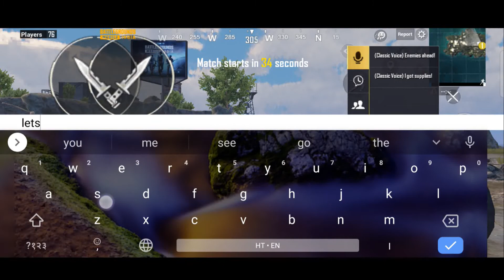BGMI BACKGROUND ANNOUNCEMENT|HOW TO MUTE SOUND IN BGMI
Hi Guys!
Todays we are back with a quick fix for trending game BGMI.
This video comprises of simple trick on how to mute annoying background sound that we witness while waiting in lobby.

Stay Safe!